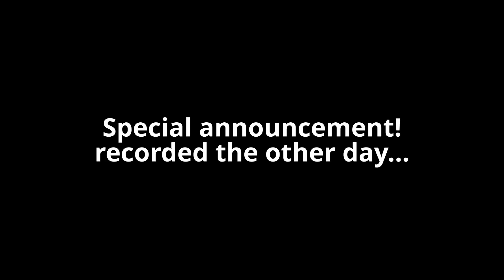I had to Quarantine Again... (Special Announcement and new Recipe!!)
come sped the day with me!